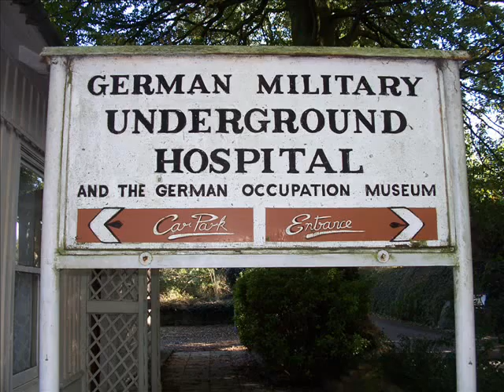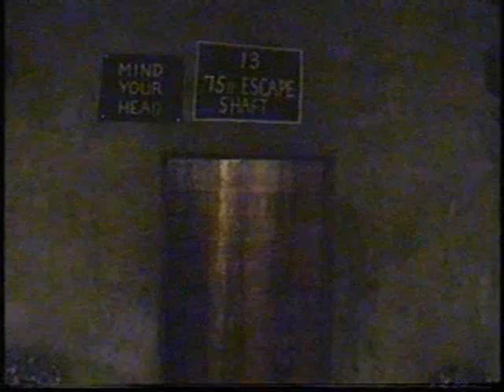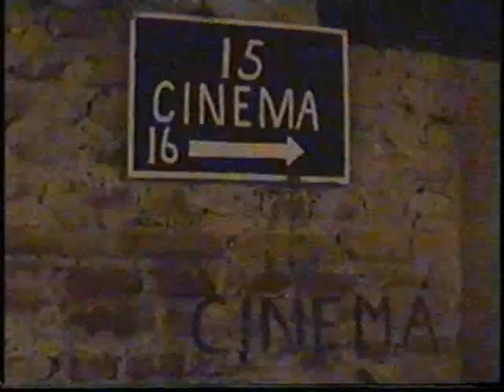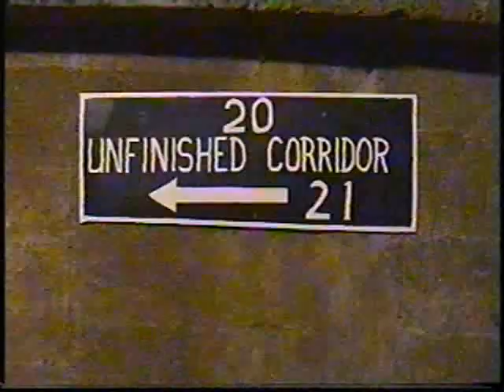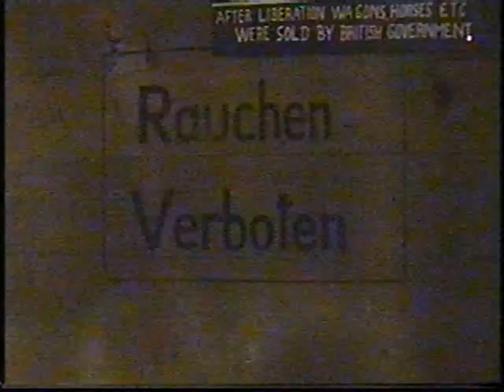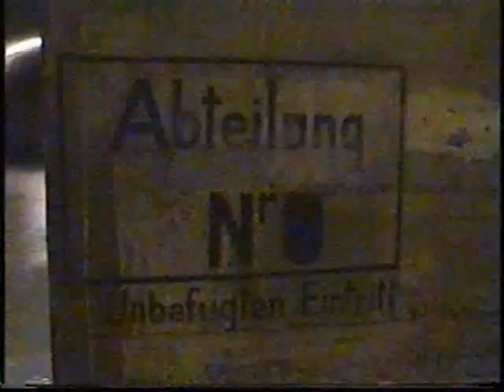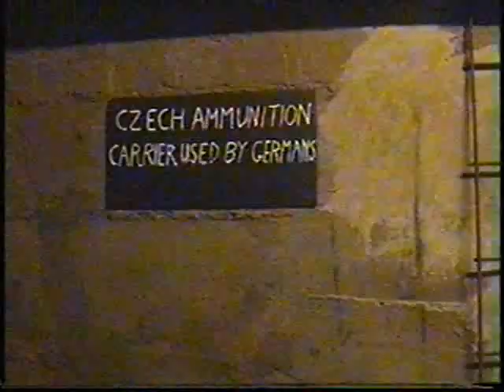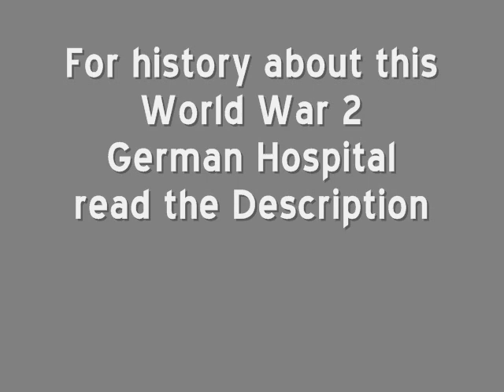WW2 German Military Underground Hospital - Guernsey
Guernsey's World War 2 German Military Underground Hospital is the largest World War 2 tunnel complex in Guernsey. Construction of the Underground Hospital started in the winter of 1940, the first winter of the German Occupation of the Channel Islands. It has a floor area of 75,000 square feet and used some 15,000 tons of concrete and was never finished.

The metal framed beds are the original beds which were here from 1944 and were used and the wooden beds are exact copies of the wooden ones which were in use here. It has one unfinished section and an unfinished third entrance which has been marked in brown on the plan of the hospital at the beginning of the video. It was made to accomodate 500 patients under normal conditions and double that in an emergency.

The channels in the floors are to deal with the damp and these were never properly finished. The 75ft escape shaft has a reservoir built into one side of it which could hold thousands of gallons of water. The water was pumped into it from a nearby well and gave the Underground Hospital an independant source of water. The kitchen was near a ventilation shaft to allow the smell to escape the compound.

23 Organisation Todt slave workers died during it's construction, 17 of which died in one explosion and it is rumoured that their bodies were just thrown into the setting concrete. The hospital only ended up being used for six weeks and the wards were occupied by German troups which were wounded at the D-Day battles in Normandy, France in June 1944 and were taken by ship mainly from Cherbourg to Guernsey in the Channel Islands and to the hospital.

After the war 8 tons of drugs and other medical supplies were found in the storeroom. It was opened to the public as a museum on the 29th July 1954 and is still open to this day and well worth visiting.

Guernsey was the most fortified place in the whole of the Atlantik Wall. During World War 2 the Channel Islands were occupied for five years by Adolf Hitler's German Nazi forces. They bought in thousands of Organisation Todt slave workers which were forced to build this and hundreds of other fortifications around Guernsey and live in terrible conditions.

Guernsey was liberated on the 9th May 1945 and Liberation Day is celebrated every year on the 9th May. This video will be one of many uploaded during 2010 to celebrate 65 years of the Liberation Day.

This was filmed using my old 8mm format video camera, a Sony TR640E which has a night vision feature. This was required because it is too dark inside the Underground Hospital for my digital camera and some areas are totally dark.

CAN YOU TRANSLATE GERMAN - ENGLISH ?
CAN YOU PLEASE TRANSLATE THESE WORDS AND PHRASES WHICH WERE ON THE WALLS OF THE HOSPITAL AND PUT THEM IN A COMMENT OR MESSAGE ME.

Rauchen Verboten - Smoking forbidden

Abteilung - Department (Ward)

Unbefugten Verboten - (?) forbidden

Unbefugten Eintrit -